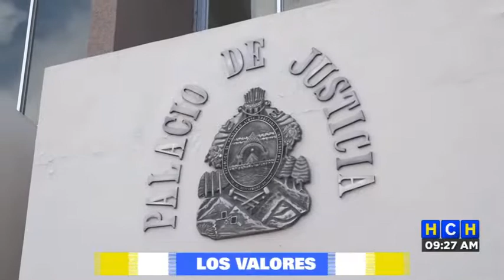Posiciones encontradas por un eventual Nuevo Código Penal en Honduras